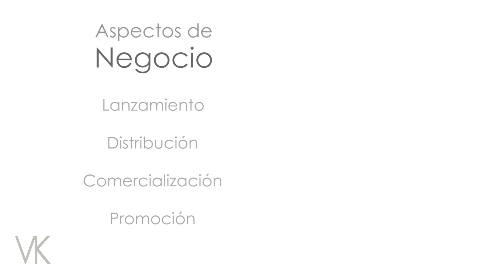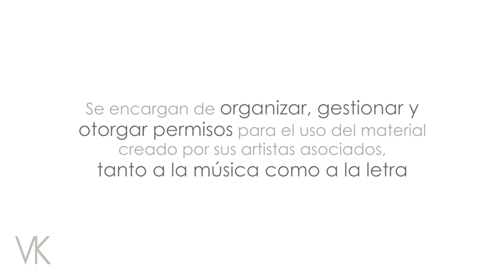L1-V2: Un vistazo a la industria musical (parte I) | Técnico medio en ingeniería de sonido.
Inscríbete para las BECAS VONKELEMEN:
Un vistazo a la industria musical (parte I):

La industria musical está compuesta por una gran cantidad de individuos y entidades que, juntos, permiten la producción de la forma de entretenimiento más importante en la actualidad: la música. ¿Cómo se transforma una idea de un compositor, en una canción terminada que escuchamos para nuestro entretenimiento? Para comprender este proceso, así como para identificar nuestro lugar en la industria como ingenieros de sonido, es importante estudiar primero las distintas áreas de la industria musical.

1.      Music Business (Negocio de la Música)

En primer lugar, podemos identificar el área del negocio de la música. Esta área comprende la gerencia del artista como actividad económica. Los profesionales en esta área investigan, planean e implementan estrategias para posicionar al artista en mercados específicos, garantizando la rentabilidad del proyecto musical. Muchas bandas y proyectos musicales carecen de una visión y estrategia de negocios sobre su proyecto. Sin embargo, esta tarea es imprescindible para el desarrollo apropiado del proyecto, así como para su sostenibilidad.

A su vez, podemos subdividir el área del negocio de la música en sus aspectos de negocios y aspectos creativos. Lo relacionado al área de negocios incluye: el lanzamiento, distribución, comercialización y promoción.

Por su parte, el aspecto creativo del negocio de la música implica todo lo relacionado con el desarrollo de la imagen, las características sonoras y habilidades del artista. Es decir, se encarga de darle forma al artista para convertirle en un gran comunicador, de acuerdo con las características del público al que se dirige su música.

2.      Publishing

Una segunda área en la que podemos dividir la industria de la música es el publishing. Este consiste en la administración de los derechos de las composiciones. Las encargadas de llevar a cabo esta tarea son instituciones tales como: BMI y ASCAP. Dichas entidades se encargan de organizar, gestionar y otorgar permisos para el uso del material creado por sus artistas asociados, tanto en lo que refiere a la música como a la letra. Estos permisos son conocidos como licencias. Adicionalmente, promueven las obras de sus clientes para colocarlas en diferentes medios, ya sean proyectos musicales, cine, series de televisión, videojuegos, publicidad, entre otros.